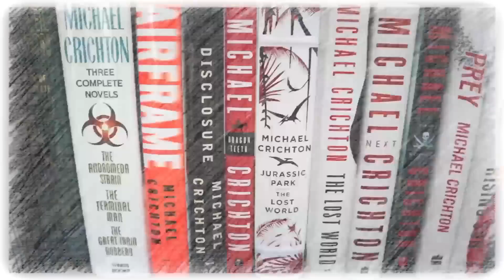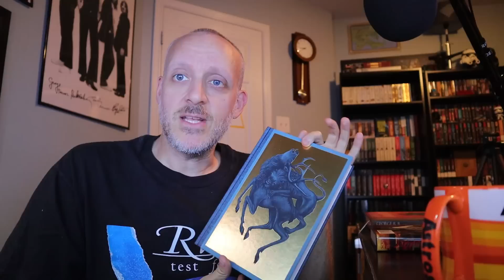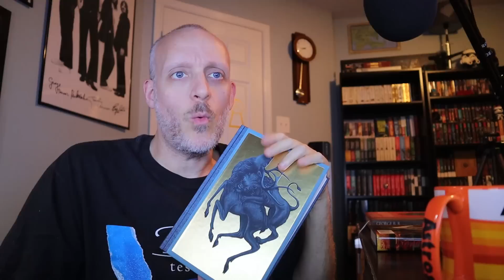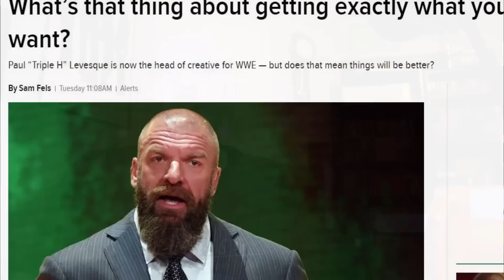Weekly Update: July 29th, 2022 (The One Where I Can’t Believe Vince McMahon Retired)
Mike talks about the week that was and the week that will be for July 29th, 2022.

(physical) (digital) (audio)

You can purchase A Game of Thrones (physical) (digital)

Mike K.
15201 Mason Rd
Suite 169

0:00 Introduction
0:58 What Am I Reading?
6:31 What Am I Going to Read?
8:59 This Week on the Channel
13:40 Next Week Plans
17:51 TV & Movie Talk